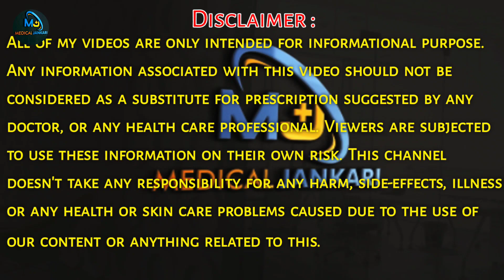Dulcoflex tablet - dulcoflex uses in hindi - dulcoflex for children - dulcolax suppository